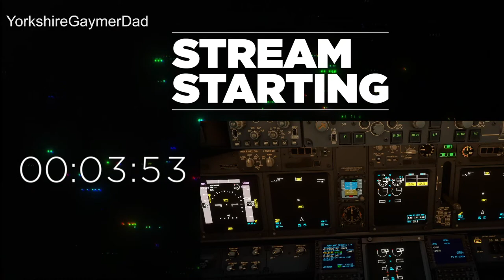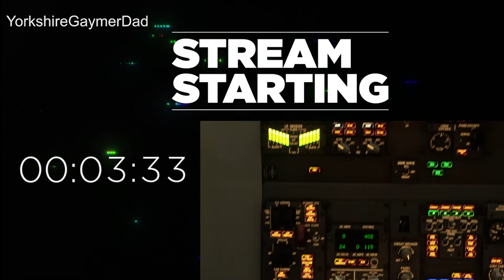Short hop EGCC-EGKK as SHT6DE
PMDG737-800  VATSIM  GSX  SLC